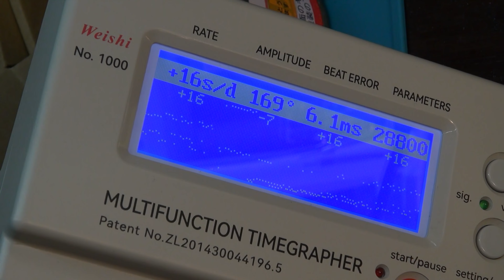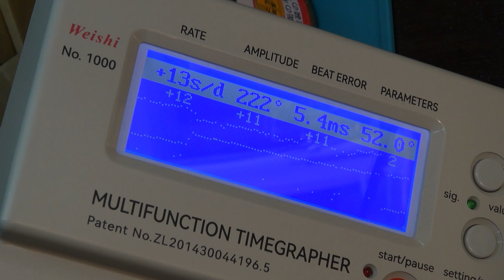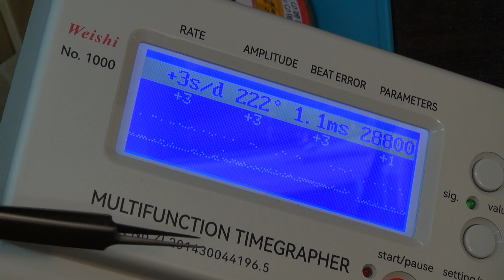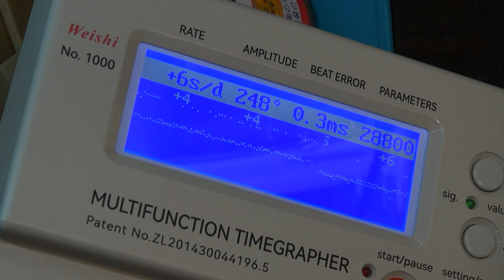今日の修理依頼！またまたオリジナル！ロンジンの時計！なんと不動！これを復活させていく！これもまたいい時計だ♪これは欲しいな…時計、無職のオッサン、大人の遊び,趣味,多趣味！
今日の修理依頼！またまたオリジナル！
ロンジンの時計！なんと不動！これを復活させていく！
これもまたいい時計だ♪これは欲しいな…